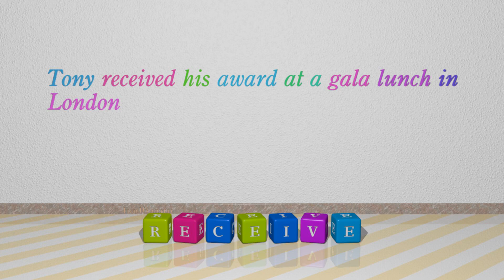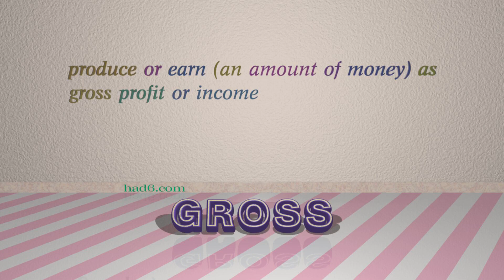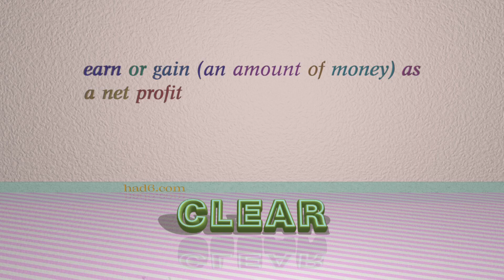earn - 6 verbs synonym to earn (sentence examples)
This video examines earn as a verb with the meaning of "obtain (money) in return for labour or services." 6 verbs, which have meanings similar to that of earn in standard English are introduced through sentence examples. These synonyms help you to remember the meanings of this group of words for improving your vocabulary.